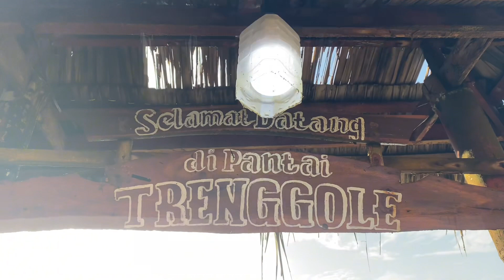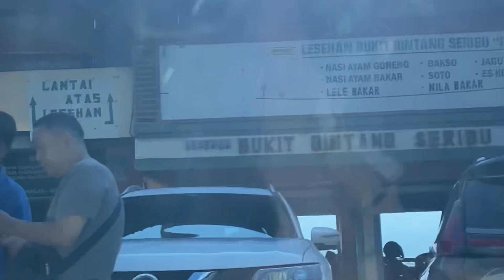Road Trip Lebaran 2024, Explore pantai yang lagi viral! Ada pantai yang berasa private?